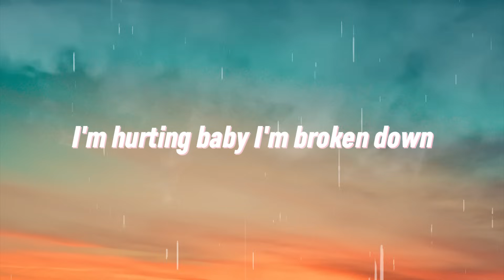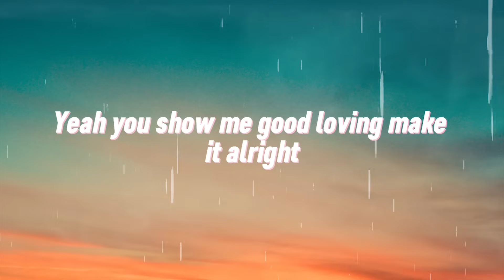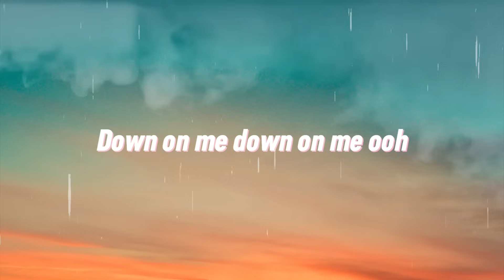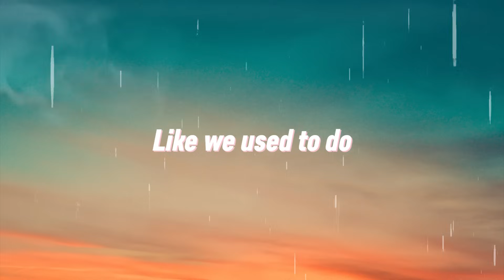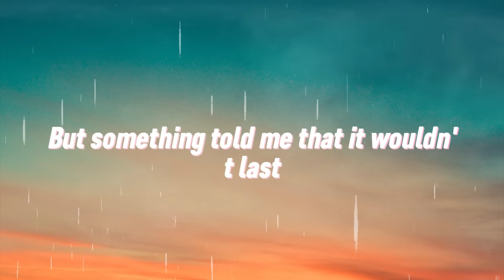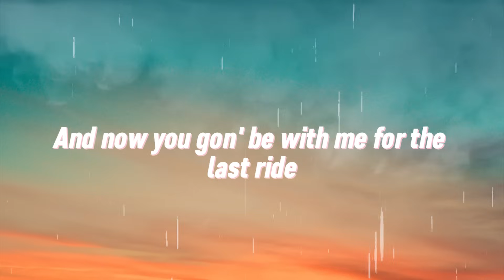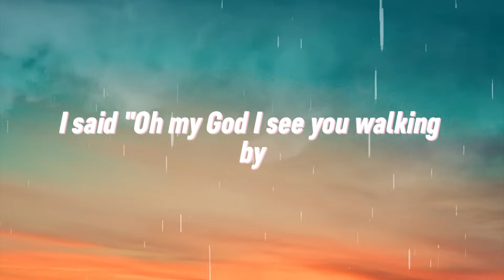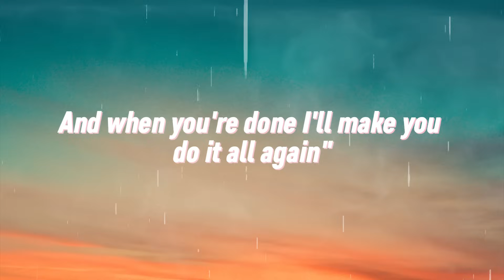Maroon 5 - Sugar [Lyrics] - Lil Nas X ft Billy Ray Cyrus, Maroon 5 ft Wiz Khalifa, Sia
✐ Welcome to Chanel - the place where I promote lesser known, but amazing  artists

 Since we use copyright-protected music, ads are placed by YouTube automatically to generate revenue for the license holders of the music.